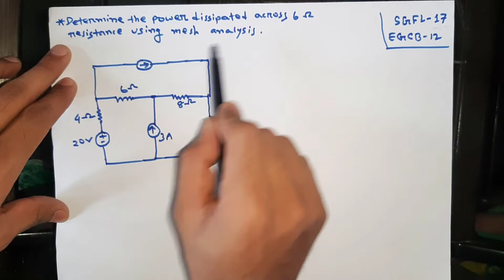Super Mesh Analysis Problem 03 || Network Theorems || DC Circuit Analysis || Bangla